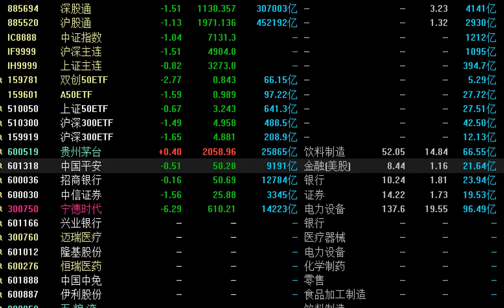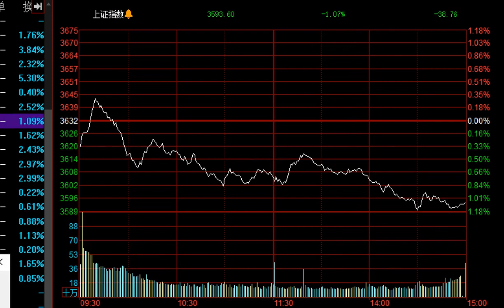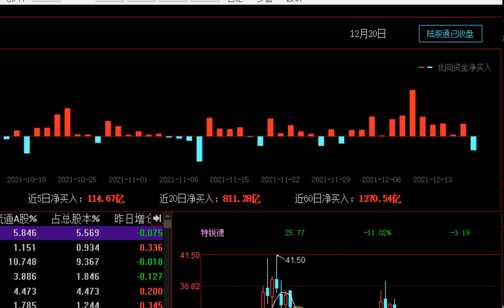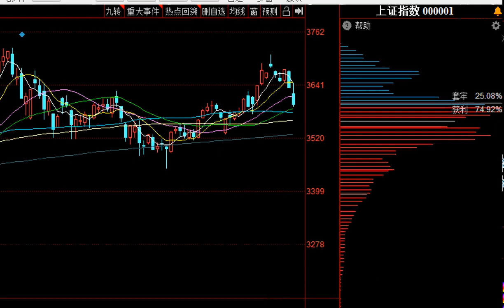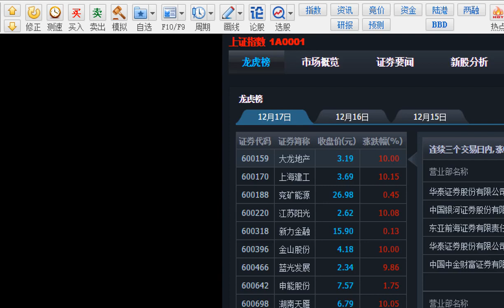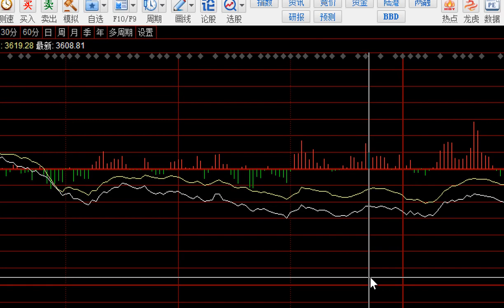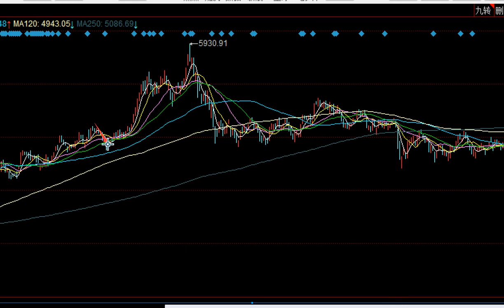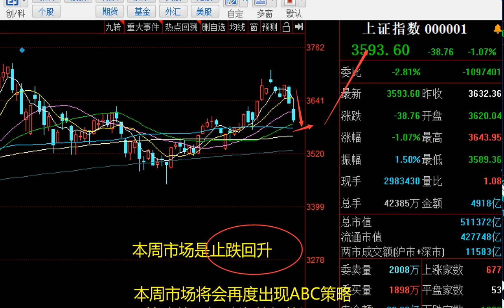下跌空間有限！認清近期下殺真相，主板將止跌回升重啟跨年行情！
股海鷹眼-主力邏輯：寧德時代納入滬深300成分股后，進化為權重工具股，為金融衍生品所用。 本月作為期權收割大月，遭遇超預期下殺后，依然會出現新一輪向上行情！主板低位方向邏輯依然清晰。